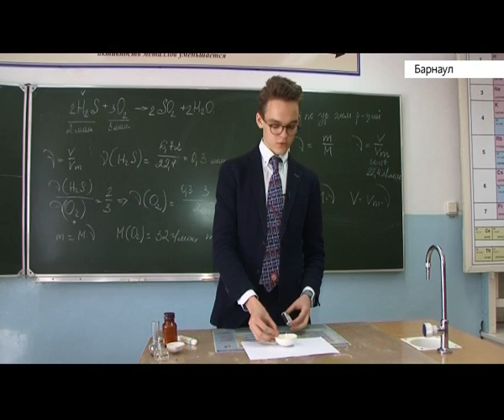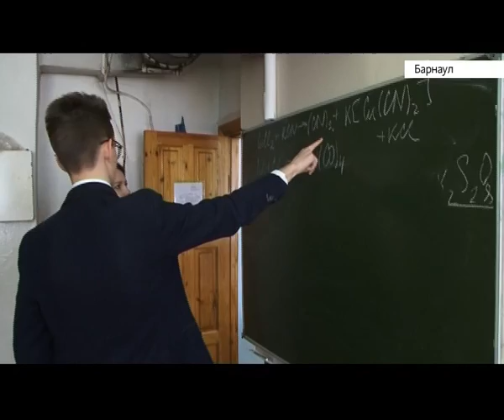Барнаульский ученик стал победителем всероссийской олимпиады по химии